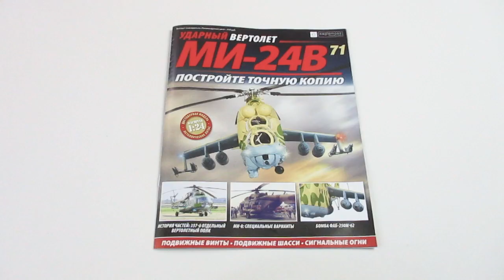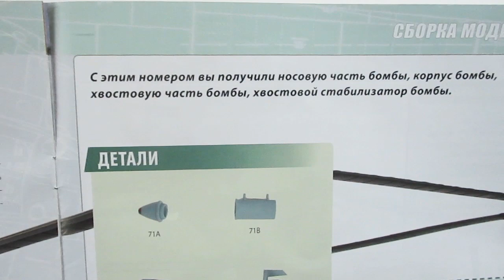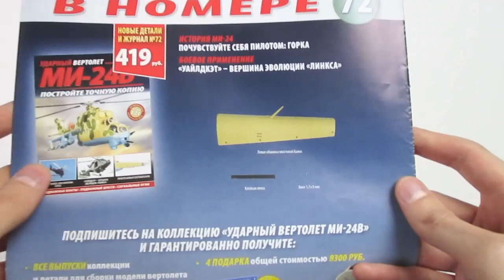Вертолет МИ-24В | Выпуск №71 (eaglemoss)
Сборка бомбы ФАБ-250М-62